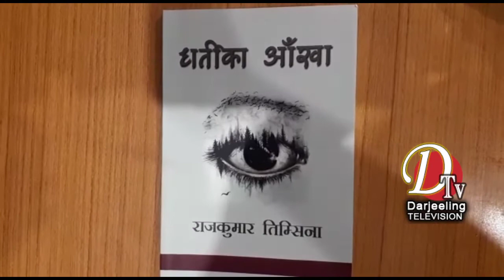राजकुमार तिम्सिनाको 'धर्तीका आँखा' विमोचित